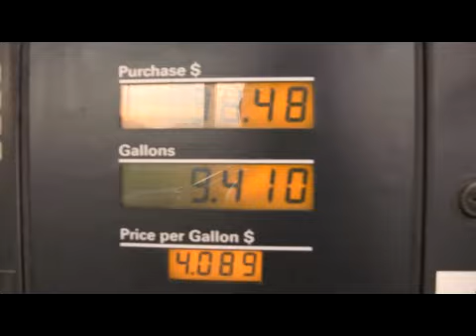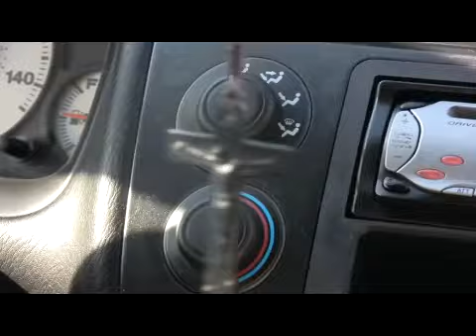Vegas Road Trip to Sacramento. "I'm yours" music by: Jason Mraz.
Jason Mraz Music playing in the background after my brother stops talking at the beginning. This video is when my brother and I drove down from las vegas to sacramento to pick up my dog from my parent's house and help them move their house hold goods to their apartment because they might be moving to Japan soon. Really just family stuff. First time I messed around With the Sony Vegas. I still have a lot to learn.